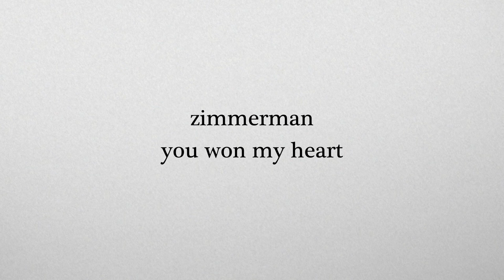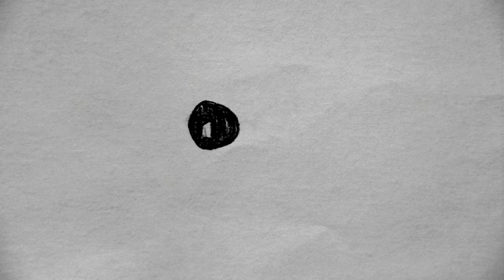Zimmerman - You Won My Heart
Music video by Zimmerman performing You Won My Heart. (C) 2017 Zimmerman exclusively licensed to Sony Music Entertainment Belgium NV/SA